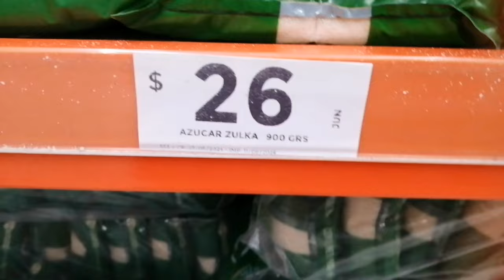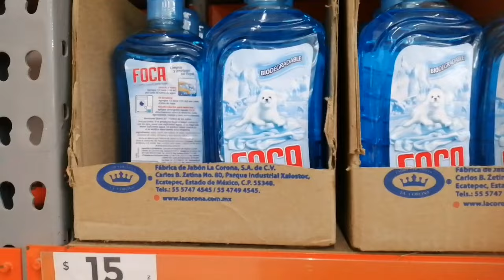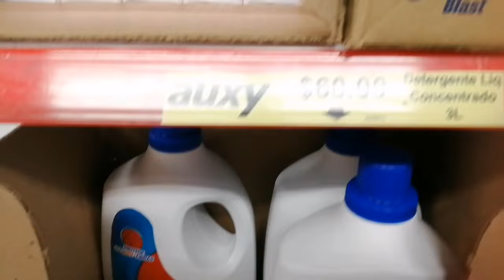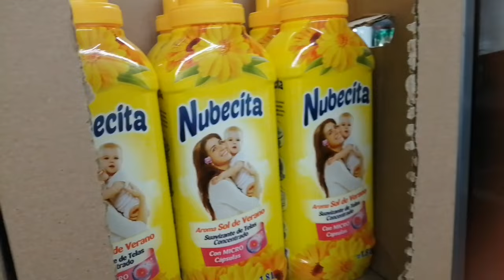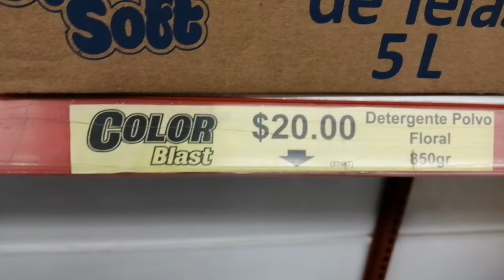1 de julio de 2024 netos no pude grabar luna y ángel comiendo dulces 🤪🤪🤪🤪🤗🤗🤗🤗🍒🍒🍒🍒🍒